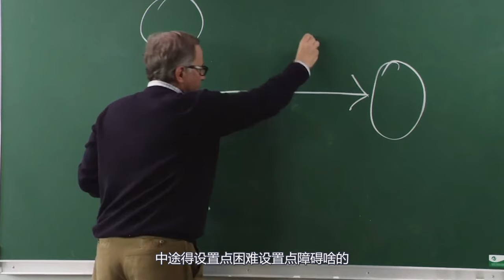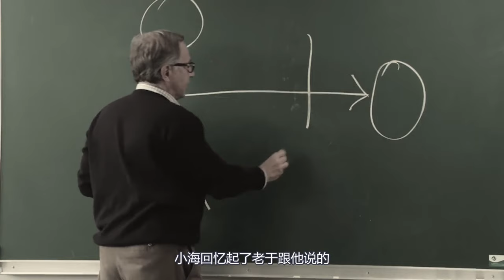【登堂入室】看戏别入戏，否则会自闭！一部看3遍都没看懂的电影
看电影 找旭哥 祝你买房又买车🎉